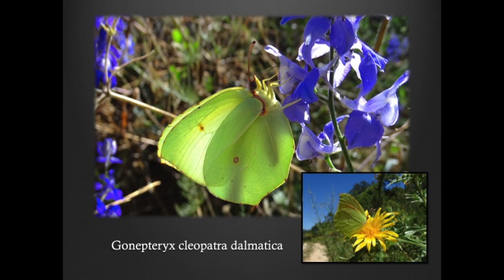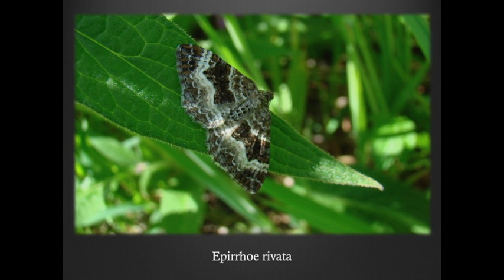Sarancha's Butterflies & Moths part.3 (collection 2015)